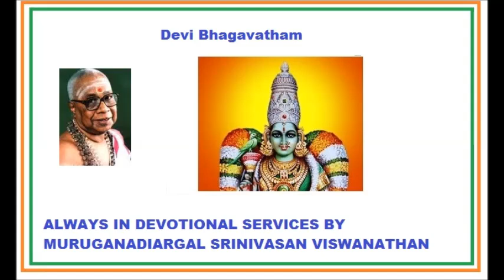Devi Bhagavatham Part 1